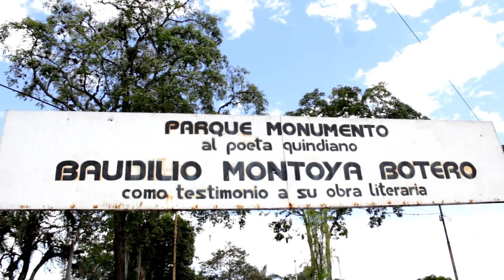El Kapo×KtDra×Milena|Colombia|ACMErecords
Mc´s:  El Kapo &  KtDra Mc
Beat Maker: Calamo
Mezcla y master: El Kapo
Grabacion: ACME Records

Agradecimientos: Al Parque Nacional del Café - Jardín botánico del Quindio - Hotel Campestre karlaka - Calamo BeatMaker - Drey M